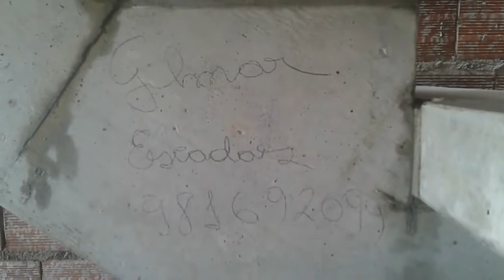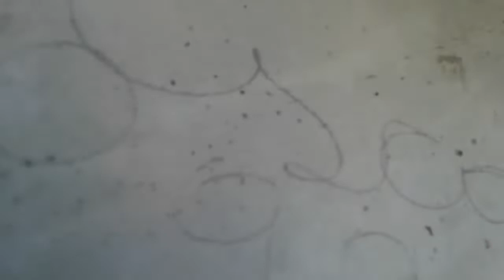escada com viga central com dois Patamares no Guará DF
Gilmar escadas

comprando produtos em  um desses  links abaixo, você estará ajudando com a melhoria do nosso canal ,pois recebo um pequena comissão que será transformado em equipamentos de filmagem, edição e ferramentas de trabalho .